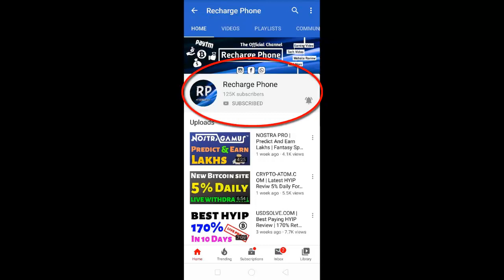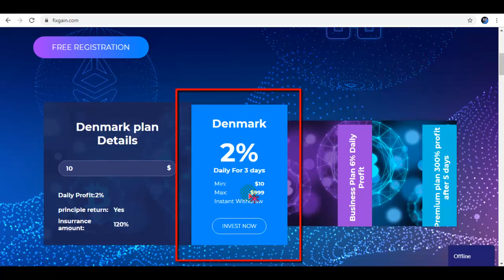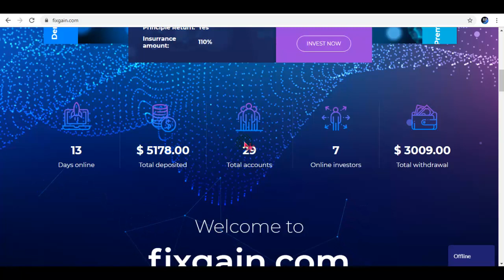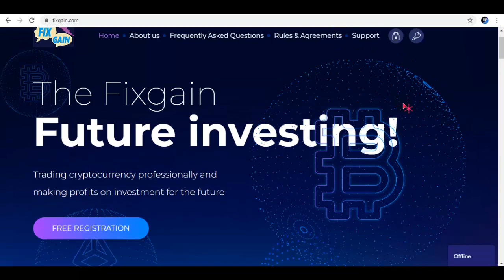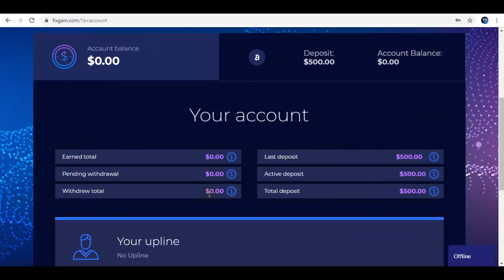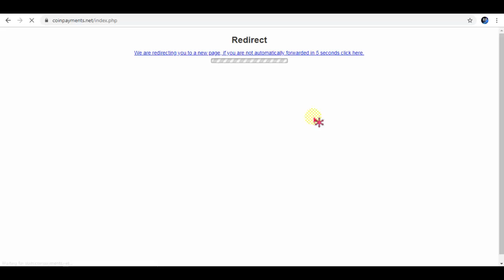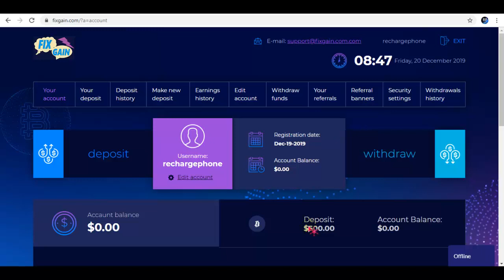FIXGAIN.COM || 106% In 3 Days New HYIP Instant Payment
Link : Removed

Hey Guys, Today in this Video Will  Review Latest Hyip Website Where You Will Get 106% return of Your investment in 3 Days.

Thanks.